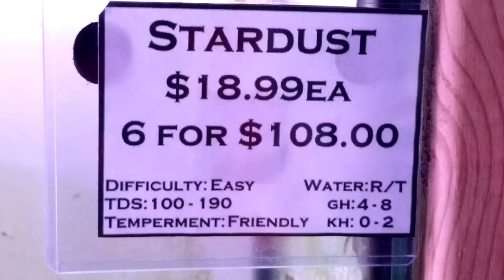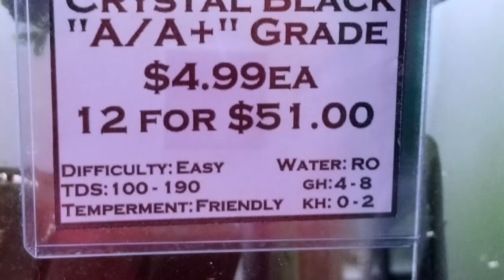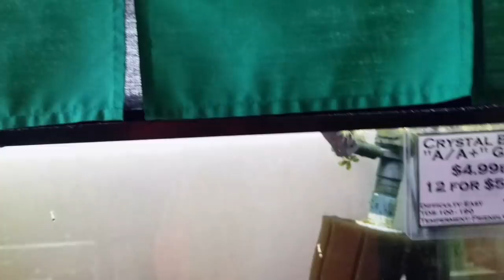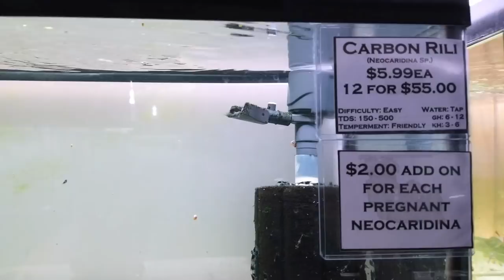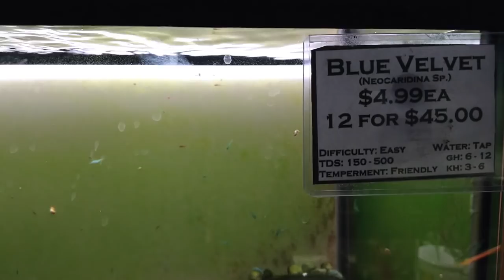Shrimp Fever Tour & Tommy Lam Interview - Lots of Amazing Shrimp - Neocaridina, Caridina, Sulawesi🆒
If you like what you see, please consider becoming a Patron.  YouTube doesn't pay well and this is a way for fans to give to the creators directly. Please Check it out!
Shrimp Fever is owned by Tommy Lam and is one of Chris’ favorite shrimp stores to visit.  It must be nice to live in Canada and be able to say you have a Local Shrimp Shop!  Join Chris as he gives Tommy Lam a short interview and gives you a tour of the shrimp shop!  Chris wasn’t able to get everything in the store in this video, but he tried his best.
Join us as we checkout all the amazing Caridina, Neocaridina, and Sulawesi that Shrimp Fever has to offer!

Stuff in Fish / Shrimp Room:
Shrimp: Sulawesi Cardinal Shrimp, Extreme Blue Bolt, Extreme Black King Kong, Blue Shadow Panda (Caridina), Black Stripe Panda, Red Stripe Panda, Blue Bolt, Crystal Red, Crystal Black, Red Cherry Sakura, Red Rili, Orange Sakura, Blue Dream Neos (Neocaridina), Blue Diamond Shrimp (Sapphire Shrimp), Black Rose Sakura, Bloody Mary, Yellow King Kong, Black Pinto, Red Zebra Pinto, Black Zebra Pinto, mischling shrimp
Fish: Blue Moscow Guppy, Purple Grass Guppy, RREA Super Red Albino Guppy, Red Mosaic Dragon Umbrella Tail Guppy, Red Mosaic Dragon Dumbo Ear Guppy, Platinum Mosaic Dumbo Ear Guppy, Blue Delta Guppy, Platinum Tiger Guppy
Snails: Yellow Rabbit Snail, Orange Rabbit Snail, Chocolate Rabbit Snail, Blue Ramshorn Snail, Red Ramshorn Snail, Pink Ramshorn Snail
Plants: Subwassertang, Java Moss, Cherry Hedge, Crypts, Swords

RomaAquatics.com